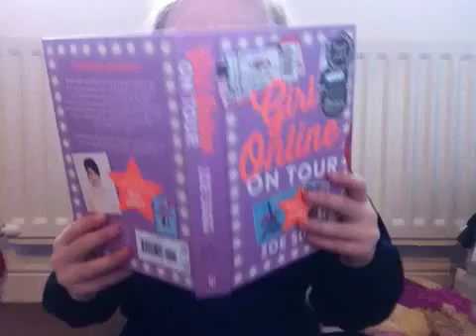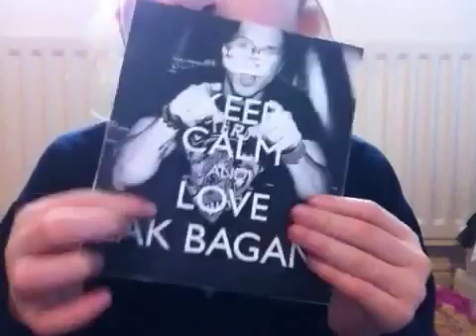My private things